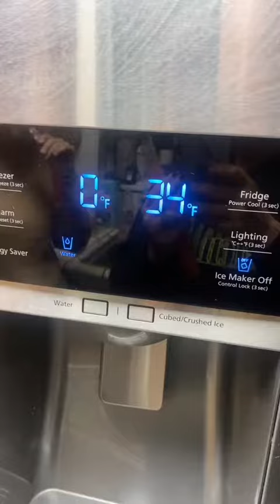DITL - MY FRIDGE BROKE LMAO